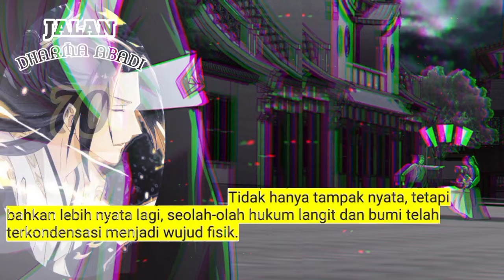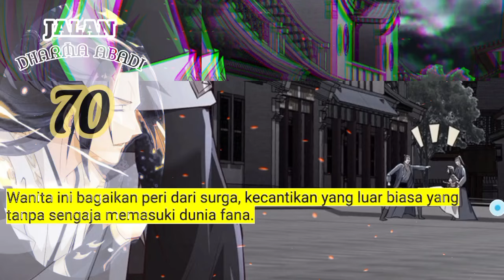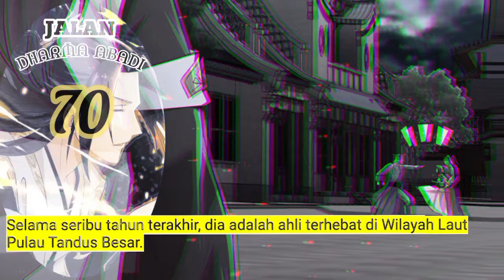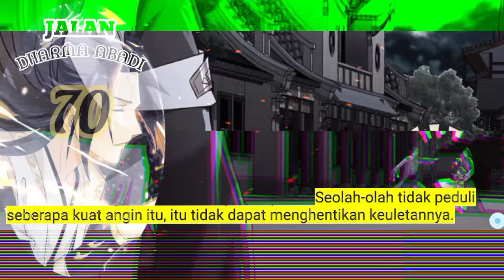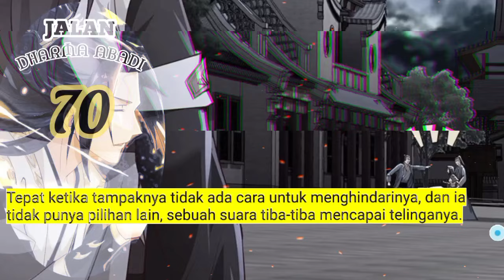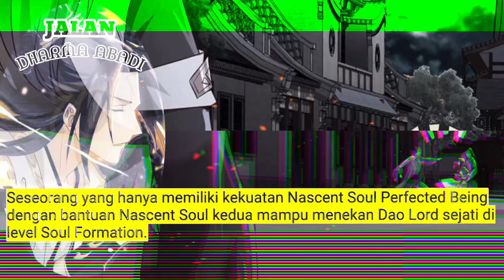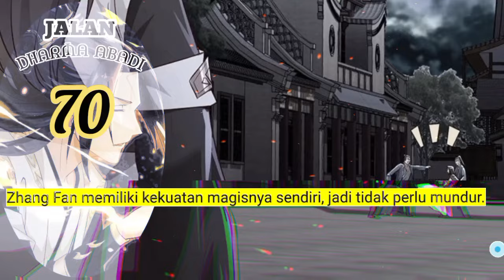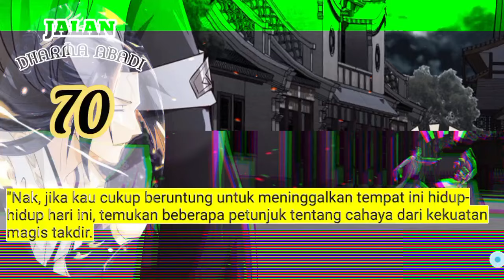Jalan Dharma Abadi season 70